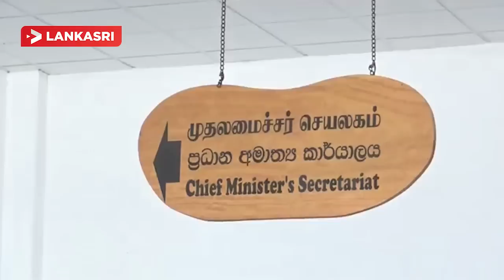பதவிக்காக நான் யாரிடமும் கோரிக்கை விடுக்கவில்லை: முதலமைச்சர் பதில்